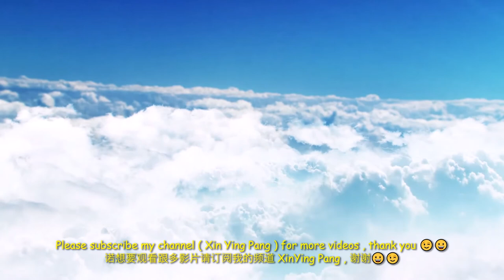Relax yourself to become more happier| 放松一下自己会变得更加开心哦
# smash the like button  👍 按赞

If you are interested to sponsor💕 our video please email to 👇👇 如果有兴趣赞助我的频道或影片可以电邮给 👇👇